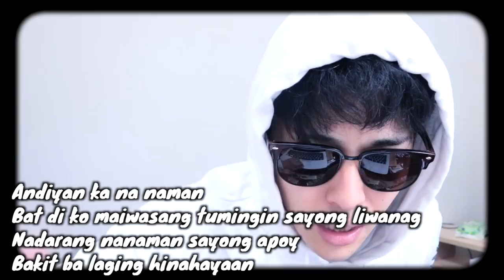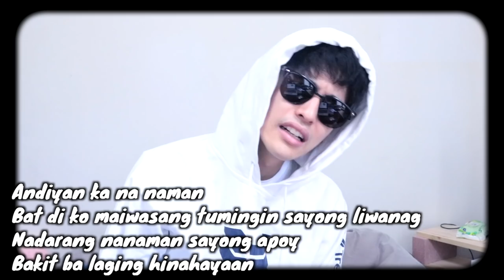JAPANESE TRIES TO SING NADARANG BY SHANTI DOPE!!!!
I’m vlogger in the Philippines. But I’m not Filipino, I’m pure Japanese!
My name is Fumiya Sankai from FumiShun BASE.

[MUSIC]
•Artist : Vexcon
•Title :   Sunny Days [Outertone Free Release]